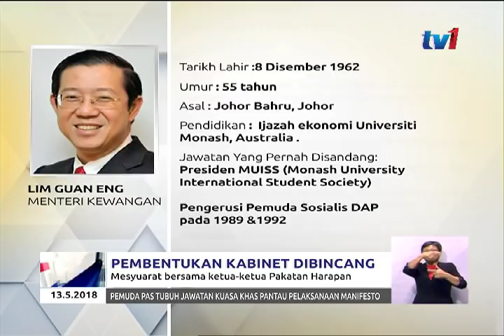PEMBENTUKAN KABINET DIBINCANG MESYUARAT BERSAMA KETUA –KETUA PAKATAN HARAPAN [13 MEI 2018]